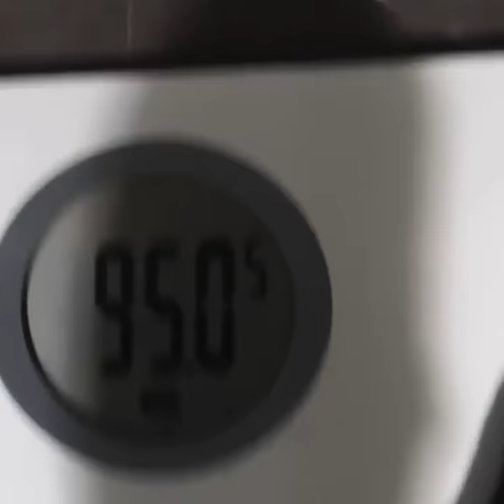Bench pressing the sidemen